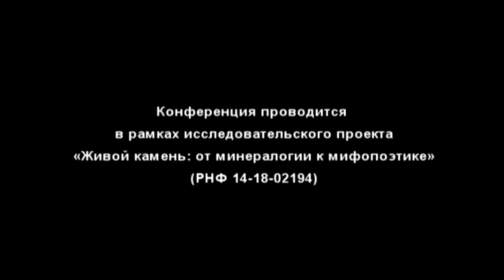Доклад Вяч. Вс. Иванова "Новалис как соединение знатока камней и духовидца"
"Живое ТВ" представляет доклад Вяч. Вс. Иванова (Москва - Лос-Анджелес) "Новалис как соединение знатока камней и духовидца" в рамках Международной научной конференции «Я ПО КАМЕННОЙ КНИГЕ УЧУ ВНЕВРЕМЕННЫЙ ЯЗЫК…» ЖИВОЙ КАМЕНЬ: ТЕКСТ И СЛОВАРЬ